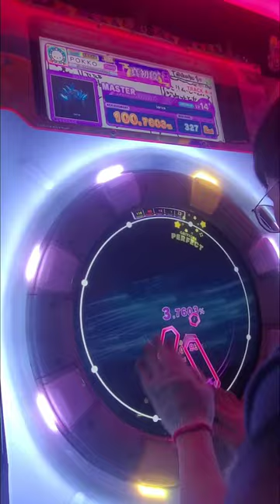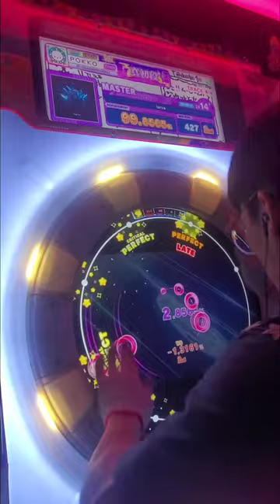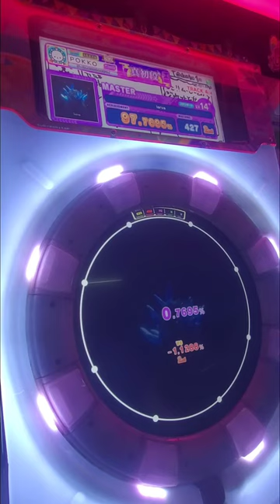larva S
just for reference, screw my 98.9